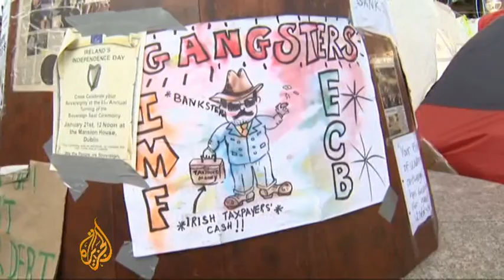Ireland springs economic surprise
Ireland is one of the countries in the eurozone considered to be most at risk of bankruptcy.

But the Irish economy experienced the second highest growth in the EU for part of this year, due to the performance of technology multinationals.

While this has raised some hopes that the country will evade bankruptcy, continuing austerity cuts are causing anger on the streets of Dublin, where protests dubbed "Occupy Dame Street" are taking place outside the country's central bank.

Al Jazeera's Laurence Lee reports from Dublin.